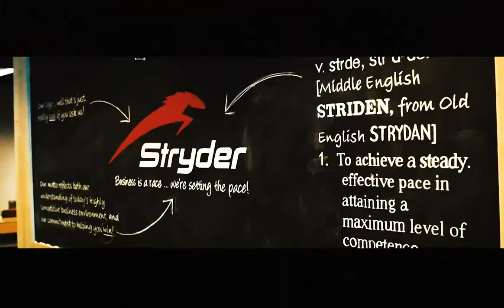This is Stryder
Stryder has grown to become one of the largest asset-based logistics providers in Western Canada and the Pacific Northwestern USA.

Our consolidated service model combining Trucking, Warehousing, and Just in Time Distribution have all been an integral part of our clients’ supply chain strategies and systems for over 30 years.

We have formed this service model for our group of customers; in addition to achieving consistent on-time performance, year after year

We are continually proud to consider ourselves a New Breed of Service Provider.